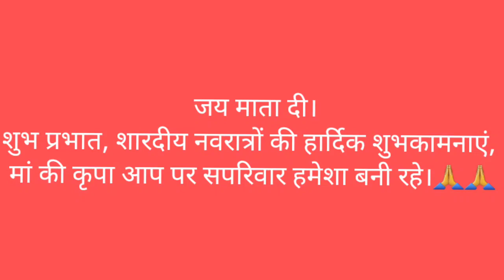आज कौन आया जिनकी बातें मुझे अच्छी लगी ??##😁बच्चो को क्या दिखाया ?? 😎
आज कौन आया जिनकी बातें मुझे अच्छी लगी ??##😁बच्चो को क्या दिखाया ?? 😎 ‎@Naresh Mehta Np Vlogs